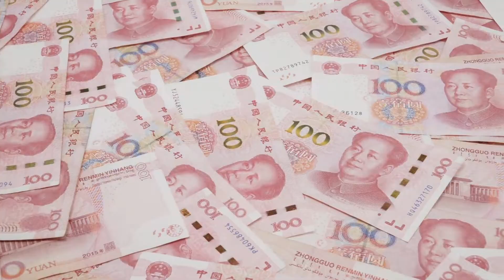Łukaszenko wzywa obywateli do uświadomienia sobie powagi sytuacji, w jakiej znalazła się Białoruś.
Programy "Codzienny Ekonomiczny Przegląd" powstają dzięki waszemu wsparciu. To wy wspieracie rozwój tego kanału. Można to zrobić pod tym linkiem: